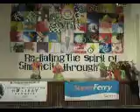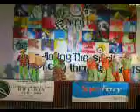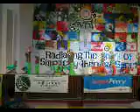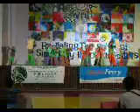HCDC Mentors 2007 (Folk Dance)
CHAMPION AGAIN.
haha... unsaon na lang.
THE BEST JUD.